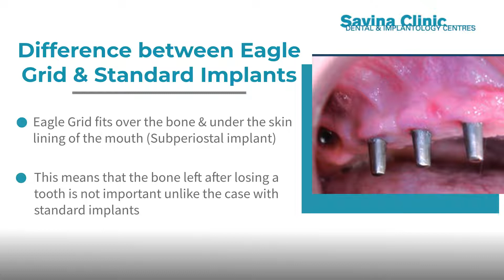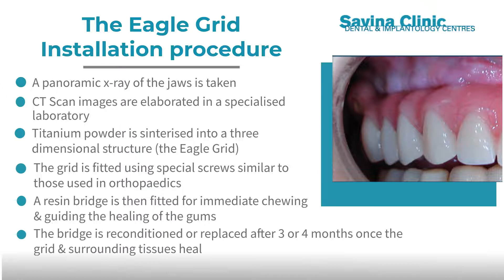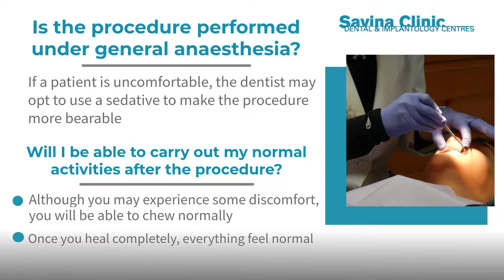Eagle Grid Dental Implant System FAQ - Savina Dental Clinics Malta & Gozo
Eagle Grid Dental Implant System frequently asked questions at Savina Dental Clinics (Malta & Gozo).

- Sometimes, replacing lost teeth proves to be difficult, especially when there's too much bone loss
- The Eagle Grid Dental Implant System comes in useful where implants and dentures can't work in such situations

What is the Eagle Grid Dental Implant System?
- Eagle Grid is a modern dental technology that involves placing implants over the bone instead of inside it
- It is most suitable for treating dental conditions that standard implants can’t correct

Difference between Eagle Grid and standard implants
- Eagle Grid fits over the bone and under the skin lining of the mouth (Subperiostal implant)
- This means that the bone left after losing a tooth is not important unlike the case with standard implants

The Eagle Grid Installation procedure

- A a panoramic x-ray of the jaws is taken
- CT scan images are elaborated in a specialised laboratory
- Titanium powder is sinterised into a three-dimensional structure (the Eagle Grid)
- The Grid is fitted using special screws similar to those used in orthopaedics
- A resin bridge is then fitted for immediate chewing and guiding the healing of the gums
- The bridge is reconditioned or replaced after 3 or 4 months once the Grid and the surrounding tissues heal

Eagle Grid Implants FAQ

- Who is eligible for Eagle Grid?
- Patients with severe medical conditions
- Patients who have had radiotherapy done on their head or neck
- Patients with uncontrolled diabetics
- Heavy smokers

How long does it take to fix Eagle Grid implants?
- Several hours as the Eagle Grid procedure doesn’t require bone regeneration

Is Eagle Grid suitable for everyone?
- Eagle Grid is for everyone who has lost teeth regardless of whether they smoke or have diabetes

Can I get Eagle Grid implants if I have dentures?
- Eagle Grid is applicable whether you have dentures or not

Is Eagle Grid procedure safe?
- The Eagle Grid procedure is super safe as long as your dentist has conducted all the necessary examinations and qualified you as a candidate

Is the procedure performed under general anaesthesia?
- If a patient is uncomfortable, the dentist may opt to use a sedative to make the procedure more bearable

Will I be able to carry out my normal activities after the procedure?
- Although you may experience some discomfort, you will be able to chew normally
- Once you heal completely, everything will feel normal